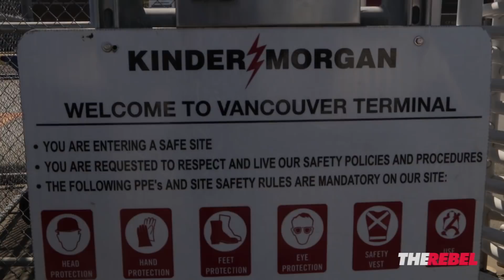"Green" protesters PROTEST making oil production more... "green" | Sheila Gunn Reid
For all of Sheila Gunn Reid's reporting on the anti-pipeline protests in Burnaby, BC,